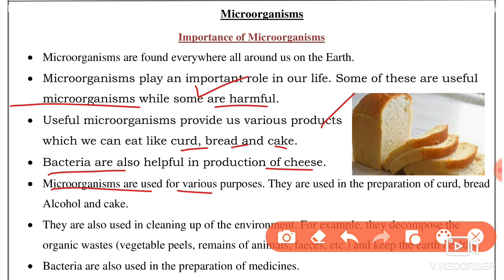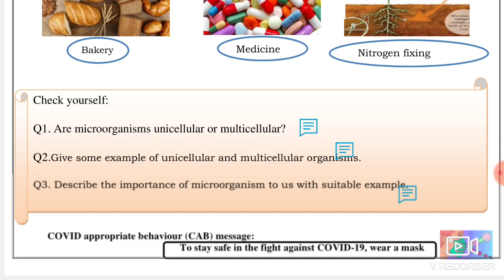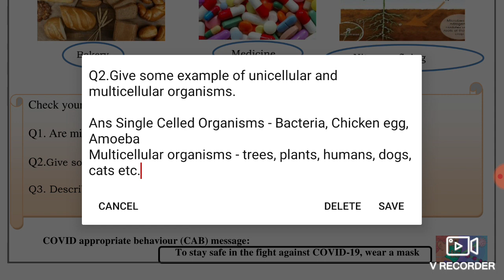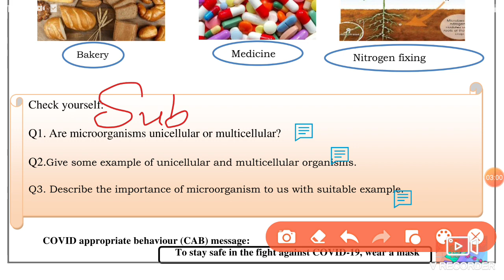Science Worksheet 24 Class 8 (7/10/21)English Medium / Worksheet 24 Science Class 8/ Worksheet Sci24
worksheet 24,
worksheet 24 science class 8 English Medium ,
7 October worksheet 24 class 8 Science ,
7 October class 8 Worksheet 24,
7 October Worksheet 24 class 8 English medium,
 doe Worksheet 24 Science English medium,
7 October Science Worksheet 24,
7 October doe worksheet 24,

7 October Worksheet 24,
7 October class 8 worksheet 24 English medium,
 Science worksheet 24 class 7,
8 class Science worksheet 24 English medium,
 aaj ki Science ki worksheet 24 class 8, worksheet 24 class 8 English medium,
 7 October worksheet 24 class 8,
doe worksheet English medium 24,
 7 October today worksheet 24,
 English medium science class 8 worksheet 24,
 today worksheet 24 science class 8,

🤗🤗🤗Thanku🤗🤗🤗